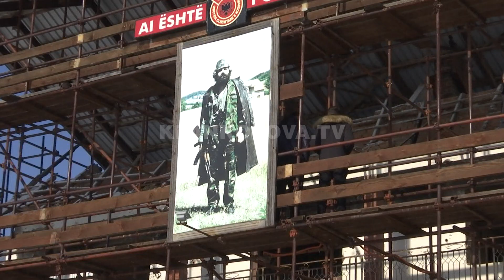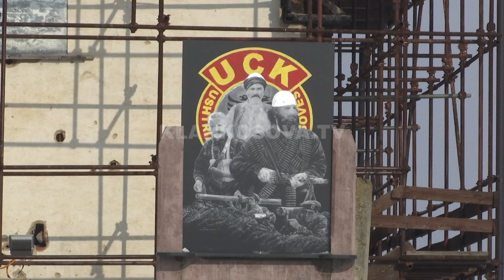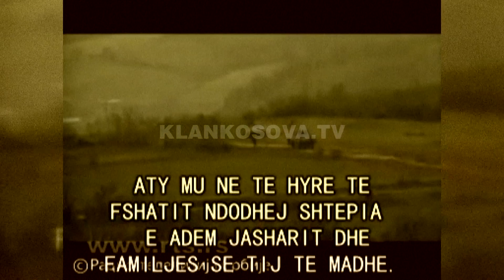19 vjet nga rrethimi i dytë i Jasharajve - 22.01.2017 - Klan Kosova